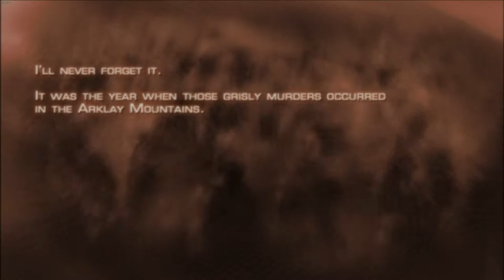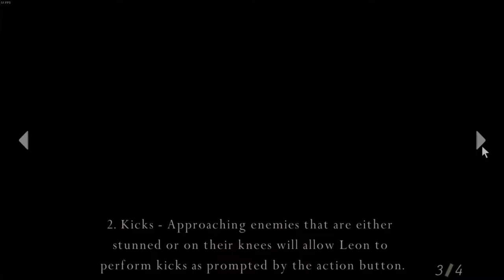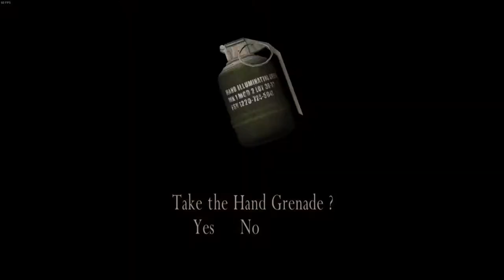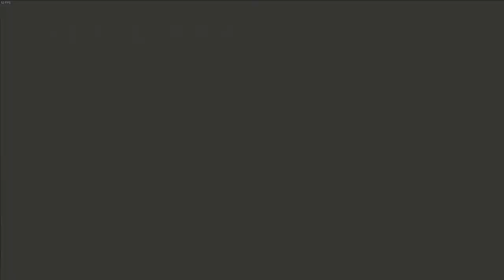Resident Evil 4 Walkthrough Pt 1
This is the first episode if my resident evil 4 walkthrough, hope you enjoy